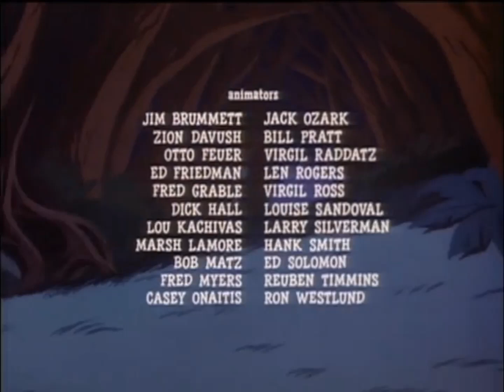April 24, 2024(4)